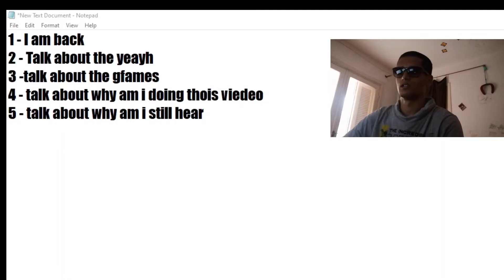I'm Back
I recorded this about 2 or 3 weeks ago